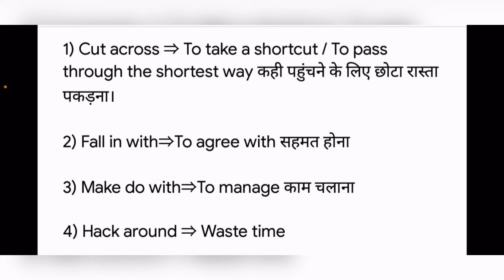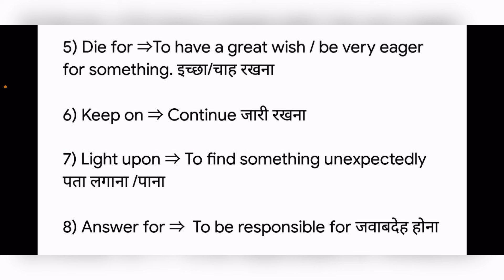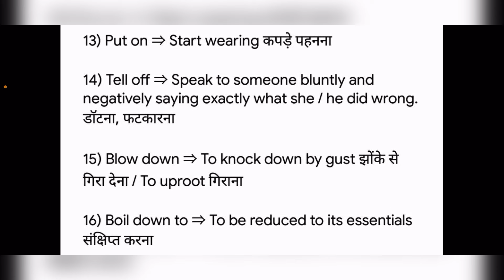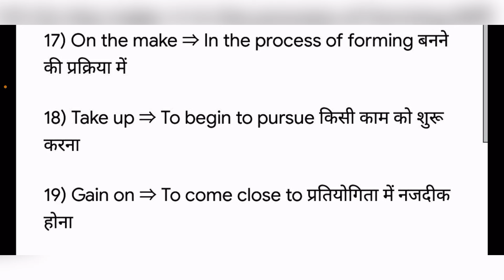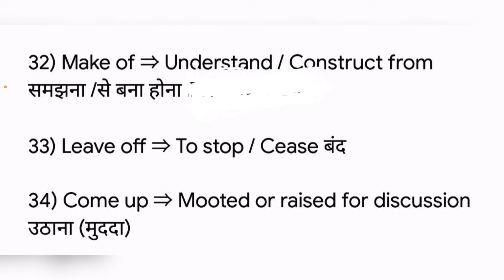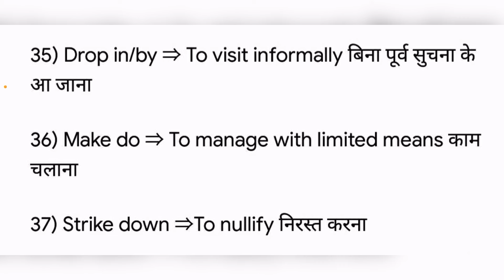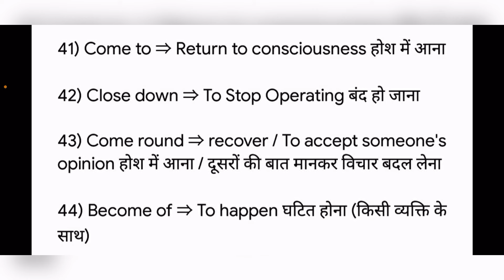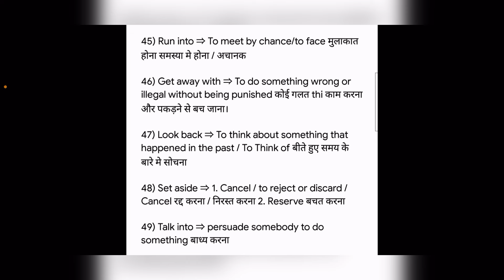SSC CGL 2024🎯 Phrasal Verb ✅ Part-6📕ssc ssccgl 🎯motivation 📚english phrasalverbs ✅